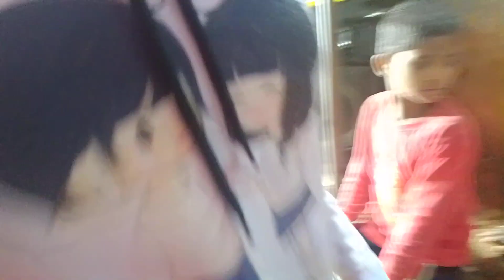Tame.. K .Ame Najanu ##🌍❤️patakhamara band prity 👀👀🔥🎹🥁..mo 7854007579